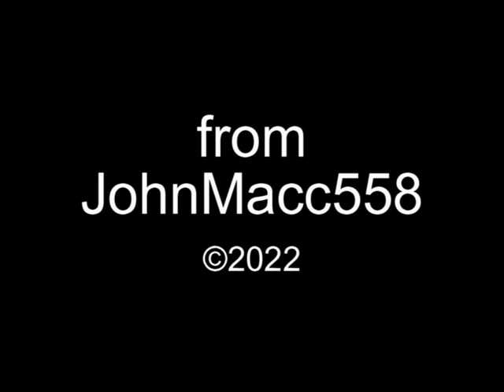A visit to Hull Fair in October 1998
We visit the annual Hull Fair in October 1998 and see both day and evening views of the rides in action. The fair is held in October on land to the east of Walton Street in Hull.